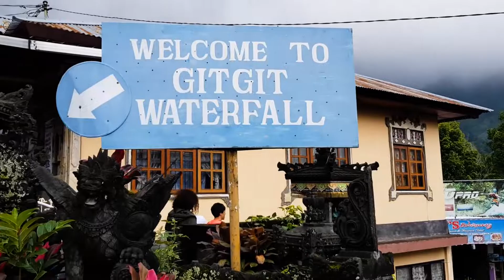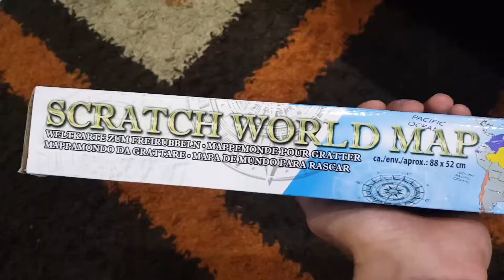Egyptian disvovers Bali and Singapore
These are the memories I made with my friends in Bali, Indonesia. Hope you like it.